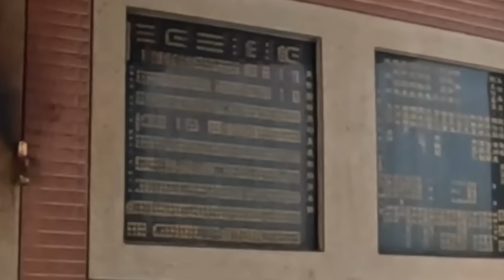NADAANAN NAMIN ANG TAIWANESE NA ITO DALA ANG KALAKAL NA NAGLALAMAN NG KAKAIBA BAGO KAMI MANGISDA